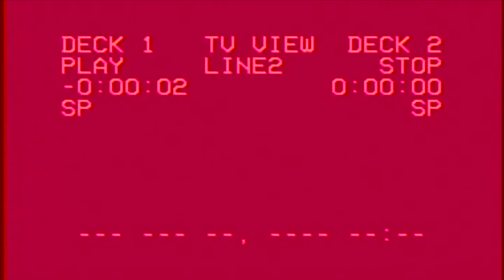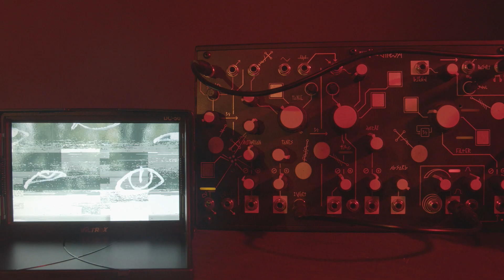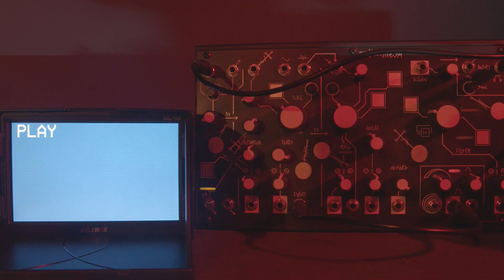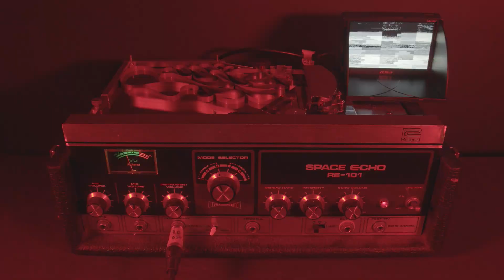SULK ROOMS - Final Broadcast (Longer Version)